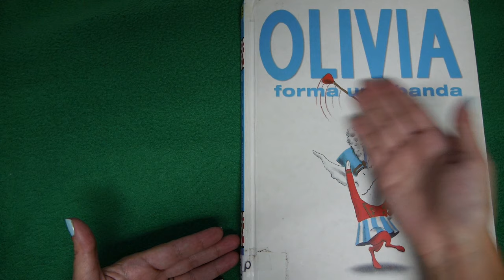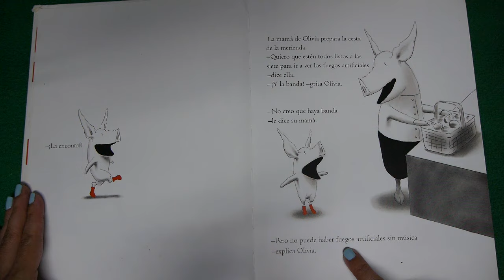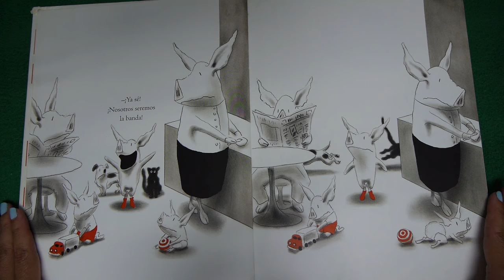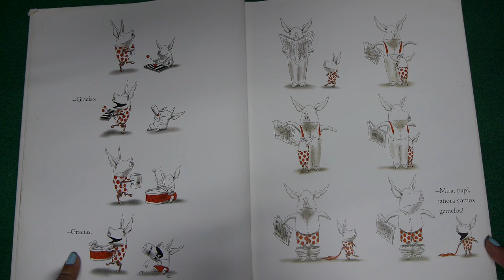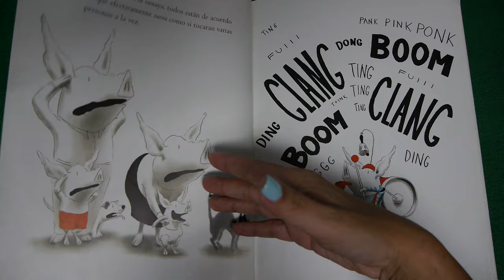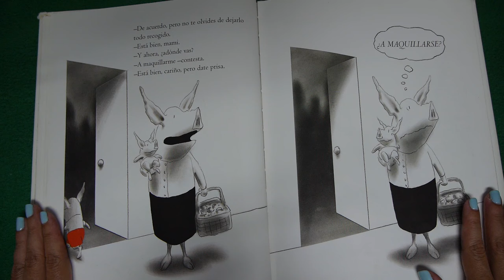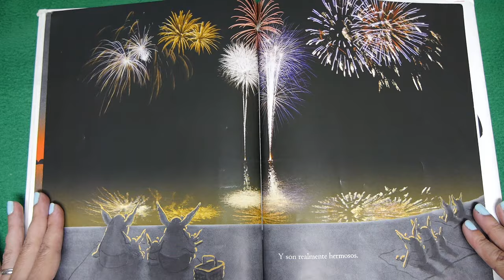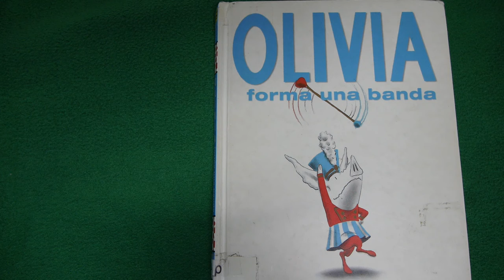Olivia Forma Una Banda SPANISH/BILINGUAL BOOK READ ALOUD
The little porcine diva refuses to watch fireworks without a band! So she becomes a one-pig-band! A NOISY KidTime StoryTime en Español & translated into English so you can Learn Spanish!  (In English, this is the story OLIVIA FORMS A BAND!)

Writer/Illustrator Ian Falconer - besides having a super cool name - has written & drawn ALL the Olivia books, AND ALSO designs sets & costumes for the New York Ballet & San Francisco Opera! That's creative versatility!